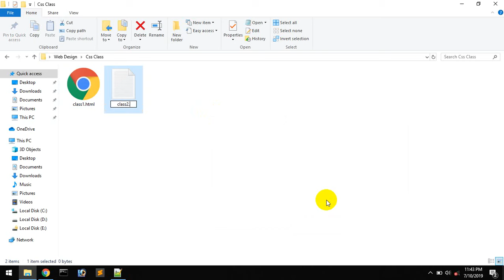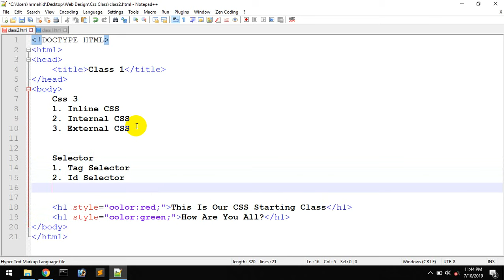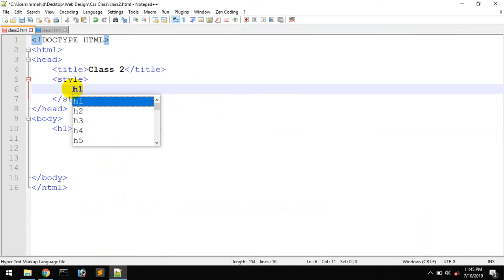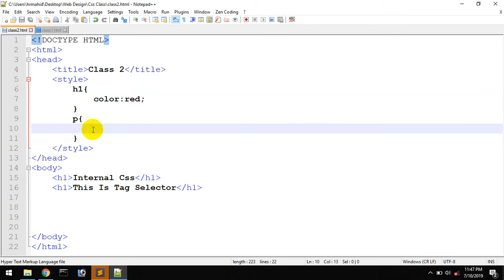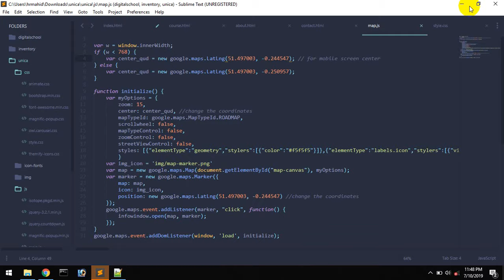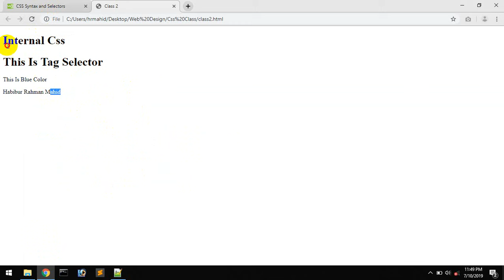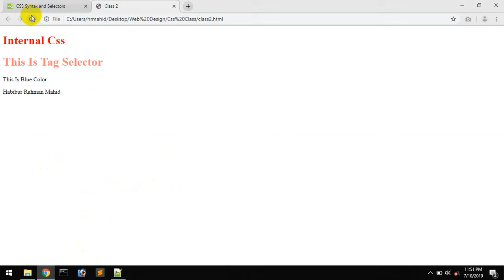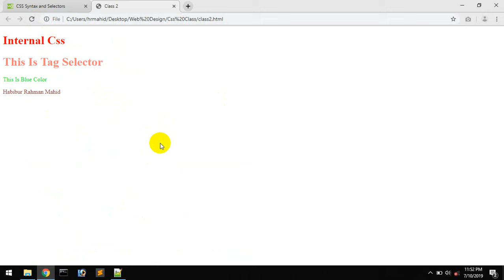Class- 2 (Internal CSS)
CSS mean cascading style sheet. Using CSS we can create a beautiful webpage. CSS has many property. Today I am gonna disscuss about Internal CSS.